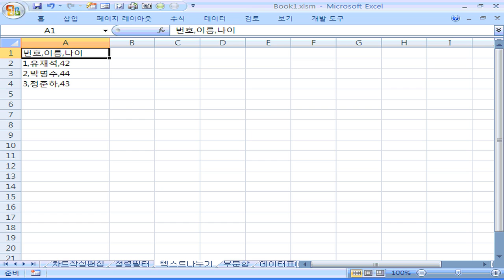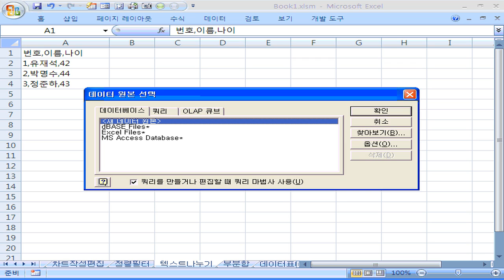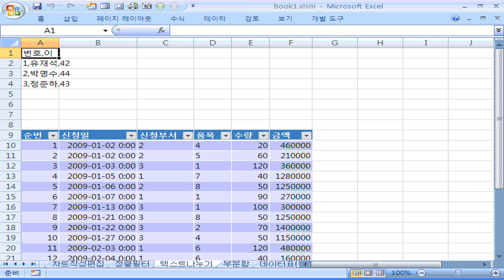미니족보 핵심이론 포인트36_텍스트 나누기 외부 데이터 관리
2013 미니족보 이기적 in 컴퓨터활용능력 1급 필기